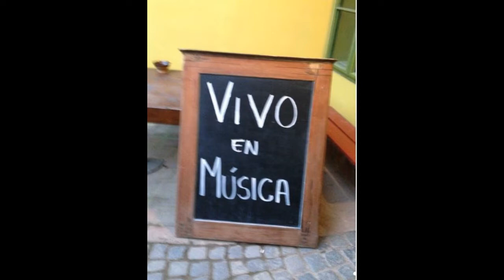Brno Expats Have Talent: José (Canary Islands) - singer, guitar player and teacher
Brno is full of talented people, and some of them are not originally from the Czech Republic. Let's get to meet them, one video at a time!

This month, meet a singer and guitarist José.
The video contains pictures from his trip to Madrid and his song “Abre tus alas” (Open Your Wings) from the album he's working on.

"Brno is a city very much open to art, culture, music and education; very open to foreigners and their art and full of opportunities for them. I am so grateful and happy that I came to Brno and stayed this long."